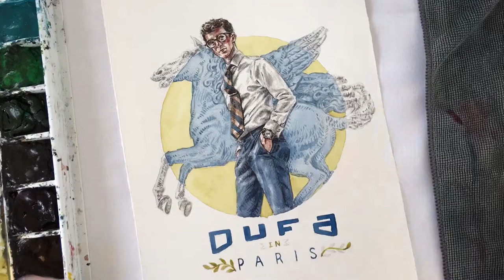DuFa Watches in Paris. Painting Deutsche Uhrenfabrik from a visit to France.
Deutsche Uhrenfabrik (DuFa Watches)